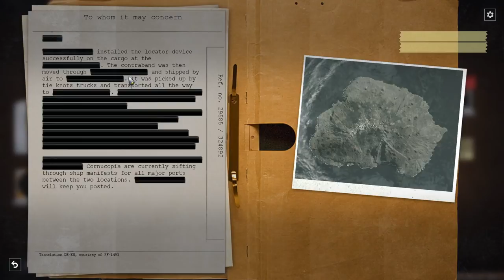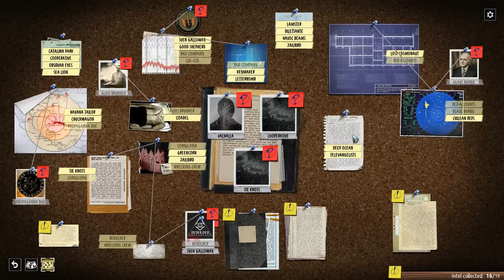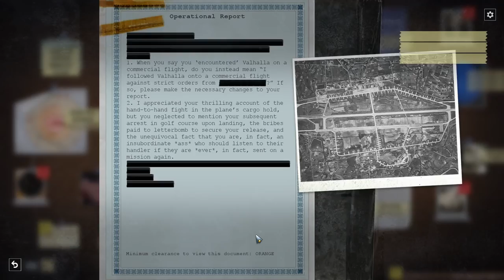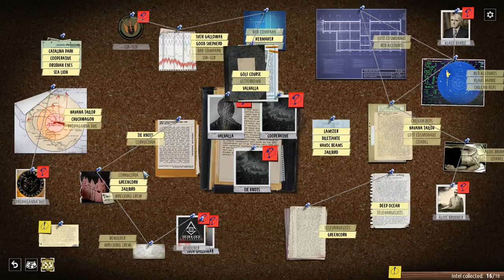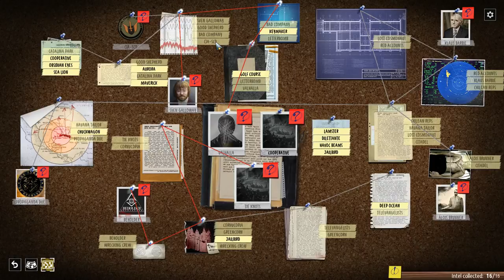Phantom Doctrine | A RIGA-ROUS EPISODE (KGB Lets Play) Gameplay Iron Man 30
Join me as KODIAK, KGB operative for the motherland in Phantom Doctrine, a brand new XCOM-style turn based strategy game, set during the Cold War. In this let's play, we partake in various gameplay activities including tactical operations, unraveling enemy plots, hunting enemy agents, and we do it all in cold, calm, collected KGB fashion.

Like what you see? Consider buying the game here to support charity and the channel as you buy

The game is developed by CreativeForge Games, published by Good Shepherd Entertainment, and you can learn more about the game